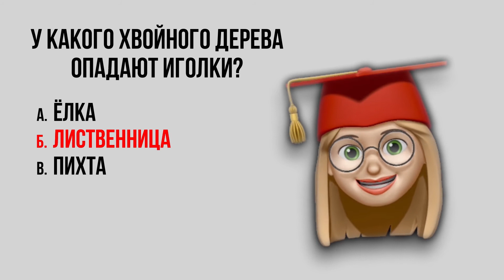А ну-ка, наука! Раздел "История ХМАО-Югры" (26.11.2020)